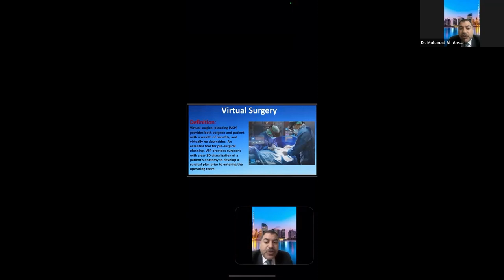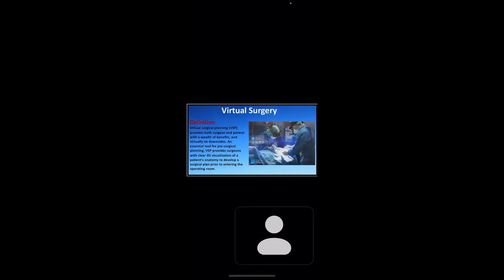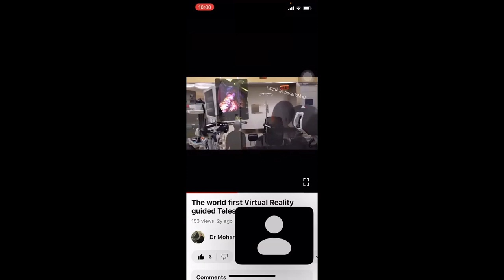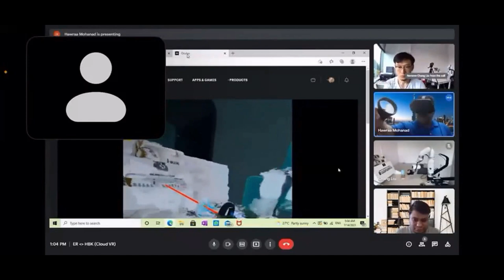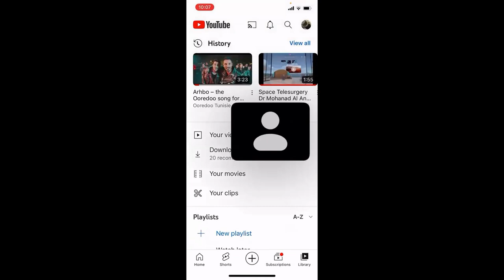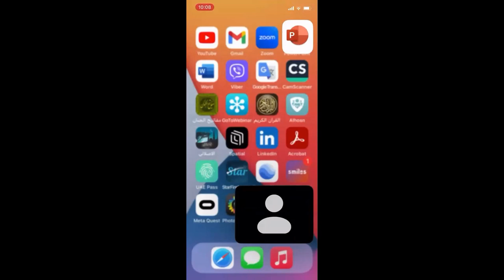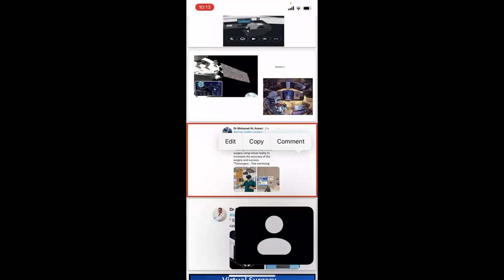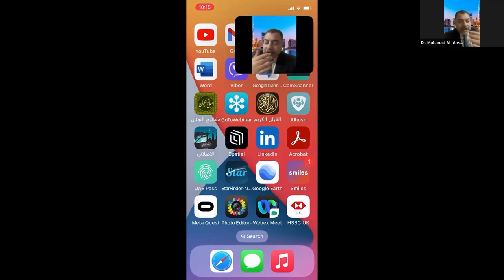Advantageous: Virtual Reality Surgery by Dr. Mohanad Al Ansari @Global Virtual Healthcare Summit2022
Dr. Mohanad AI Ansari- BOARD CERTIFIED SURGEON, FOUNDER OF METAVERSE HOSPITALS, DUBAI, UAE

Dr Mohanad Al Ansari is a Consultant surgeon and Specialized in Minimal invasive GI surgery, Robotic surgery. Working as a Dean of the Robotic surgery Academy at Dubai, UAE, He is a Visitor surgeon at Aster Hospitals, Dubai , UAE.He is a Founder & Chief surgeon at Metaverse Hospitals , UAE , USA. Dr. Mohanad AI Ansari is a Founder & Director of Robotic surgery center, Baghdad, Iraq.